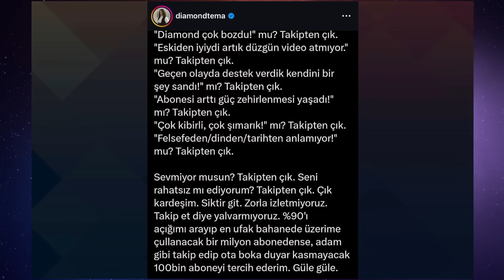CY - Patron Çıldırdı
"Beyaz Hap" filmini seyretmek için:
Efeaydal.com/beyazhap